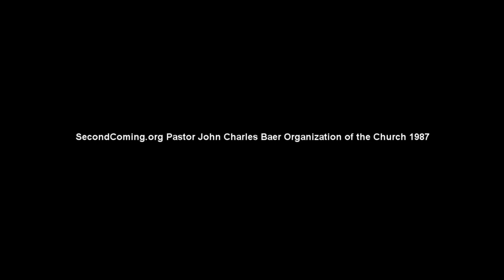Pastor John Charles Baer Organization of the Church 1987- SecondComing.org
SecondComing.org Pastor John Charles Baer Organization of the Church 1987. Bible study given at the Seventh Day Adventist Reform Movement Aurora, Colorado.
“We have nothing to fear for the future, except as we shall forget the way the Lord has led us, and His teaching in our past history.”

The ministry of Ellen White and the emergence of the Seventh-day Adventist Church are inseparable. To try to understand one without the other would make each unintelligible and undiscoverable. Ellen White and the history of the Seventh-day Adventist Church, in thought and structure, are as integrated as the union of Anglo-Saxon languages in the formation of English speech.

Ellen and James White were the rallying center for those Millerites who later became the Sabbatarian (Saturday-sabbath) Adventists. James White, a remarkably resilient organizer, embraced simultaneously many aspects of a growing movement as few others could. By his side, emboldened with a holy candor and unwavering commitment, Ellen White encouraged the growing “little flock” with visions bold. This administrator/prophet team within a few decades led a New England group into an international mission. Though they were the human center of a worldwide movement, neither claimed recognition, reward, or even earthly comforts.

On one hand, the Whites fearlessly denounced the evils of the social order; on the other, they led tens of thousands in their day to catch a picture of how the gospel brings spiritual, social, and physical restoration in this life—all in fulfilling the divine command to prepare a people to meet the soon-coming Lord. Out of this twin emphasis, a turning from the distracting customs of worldly practices and the commitment to tell the world of the principles of the kingdom of God, emerged an international network of medical and educational institutions, supported by scores of publishing houses and a worldwide mission network.

The indisputable guiding force behind this impulse was Ellen White. Her unifying, motivating “voice” continues to provide light and compelling dynamics long after her death in 1915.  Yet, one of the unique factors that distinguishes her from others who claimed the prophetic gift in the nineteenth century  is that she never perceived herself as a leader of a new movement. She never swerved from her simple self-perception that she was only God’s messenger to the Advent movement.

Mrs. White kept one eye on the divine commission as set forth in Revelation 14, an assignment that would ultimately unite all who seek truth, from every continent and from every ethnic, social, and economic background; her other eye was on the core group that was to make credible this good news of God’s last-day invitation to a judgment-bound world. She knew that without the gospel principles working in the lives of those who proclaimed

the gospel, results would be minimal. For her, the church’s highest priority was to reflect the Christlike life that would make Christ’s gospel appealing and convincing.